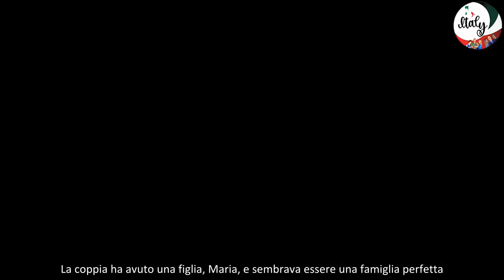Amori e misteri di Elena Sofia Ricci tra ex mariti e compagno, il dolore dell’amore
Se sei un fan di Elena Sofia Ricci, sicuramente ti sarà capitato di chiederti chi sono stati i suoi ex compagni. Oggi ti racconto tutto su Stefano Mainetti, l’ex marito dell’attrice, e Pino Quartullo, il suo ex compagno.
Stefano Mainetti, compositore e direttore d’orchestra romano, è stato il marito di Elena Sofia Ricci per ben 20 anni. La coppia ha avuto una figlia, Maria, e sembrava essere una famiglia perfetta. Purtroppo, nel 2022 hanno annunciato la loro separazione, senza mai rivelare i motivi dietro questa scelta.